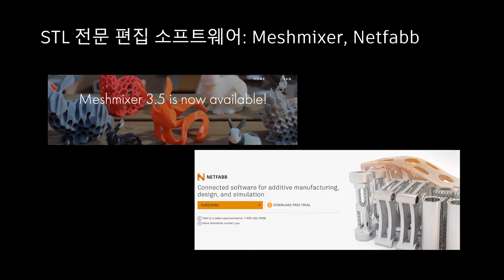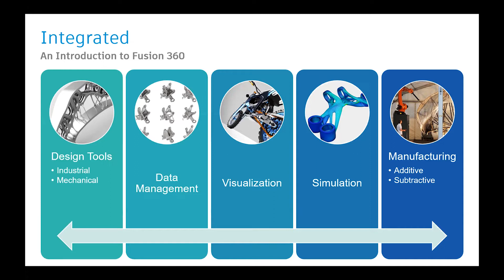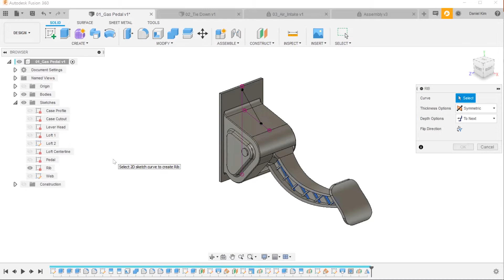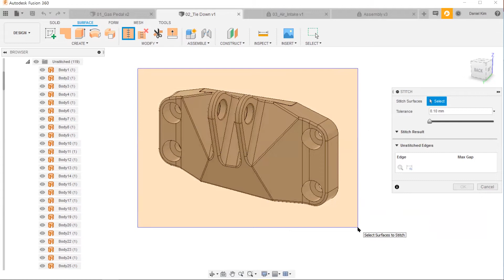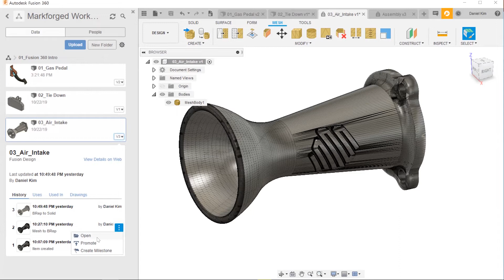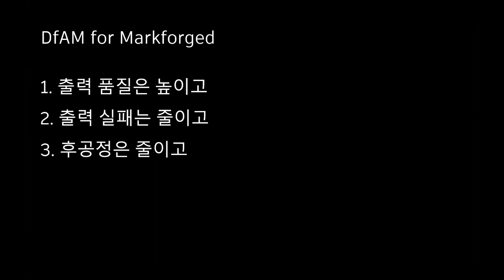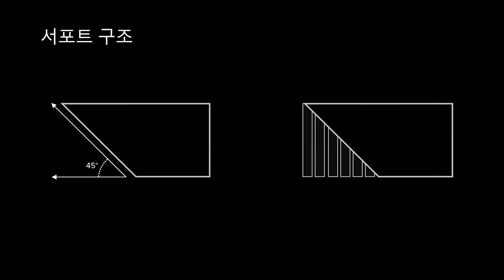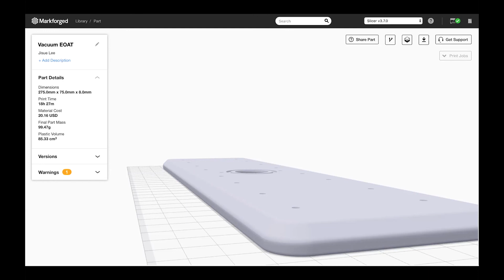제조업에서 3D 프린팅 맞춤 설계와 적용 사례 Session2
제조업에서는 3D 프린팅 기술을 도입하여 제품 개발 시간을 단축시키고 있습니다. DfAM(Design for Addtive Manufacturing)기술과 적용 사례를 공유 드리는 워크샵 영상입니다.

Session1. 3D 프린팅 기술 & Makrforged
Session2. Fusion 360 & DfAM 소개
Session3. DfAM 최적화를 위한 Fusion 360 활용법
Session4. 디자인 탐색을 위한 Generative Design

▶Fusion 360에 대한 최신 정보를 확인하세요.

▶Fusion 360 커뮤니티에 가입하세요.